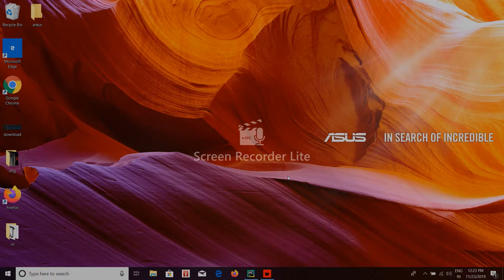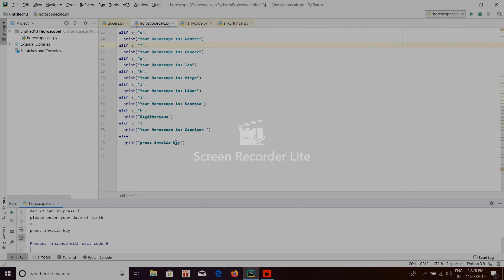MAKE A HOROSCOPE CALCULATOR WITH PYTHON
Hello friends learn programming and  make your career.